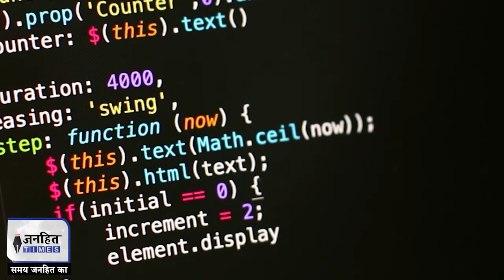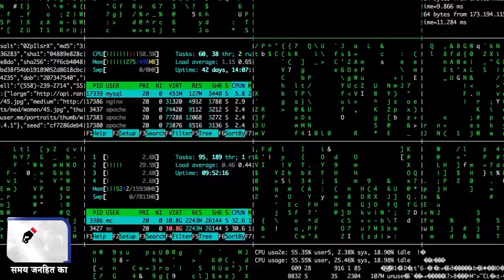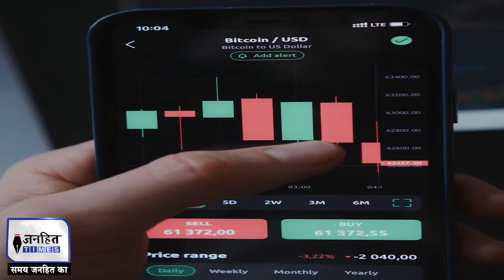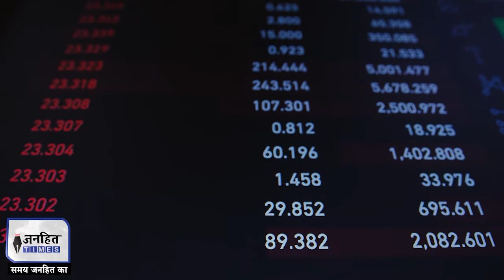Cryptocurrency kya hai... how it work? || JANHITTIMES